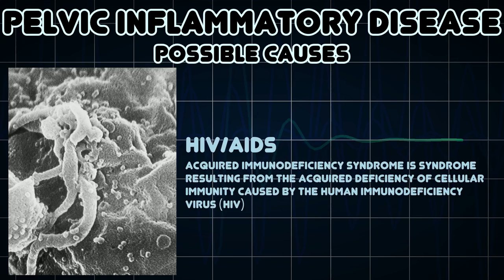Pelvic inflammatory disease (Medical Symptom)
Possible causes of Pelvic inflammatory disease (Medical Symptom)

Pelvic inflammatory disease (PID) is an acute or chronic inflammation in the pelvic cavity